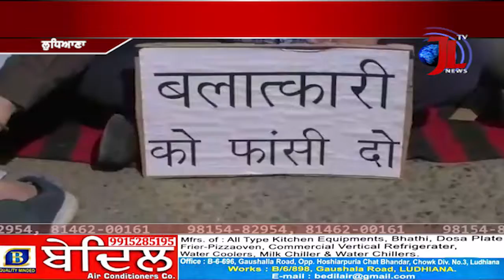ਇੱਕ ਮਹੀਨਾ ਪਹਿਲਾਂ ਹੋਏ ਬਲਾਤਕਾਰ ਮਾਮਲੇ ਚ ਪੀੜਤ ਪਰਿਵਾਰ ਨੇ ਧਰਨਾ ਲਾ ਕੇ ਪੁਲਸ ਦੇ ਖਿਲਾਫ ਜੰਮ ਕੇ ਨਾਅਰੇਬਾਜ਼ੀ